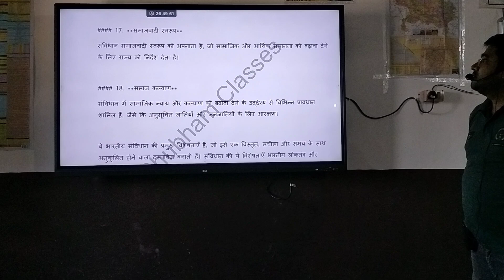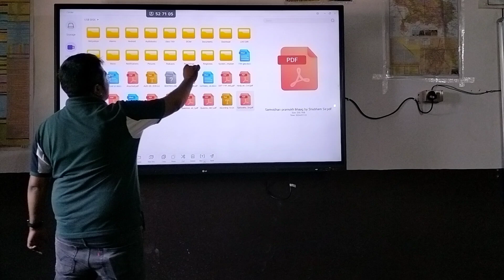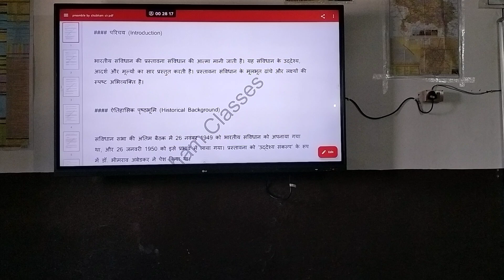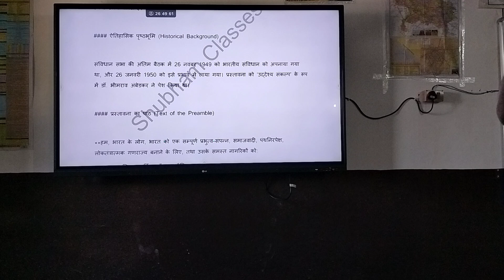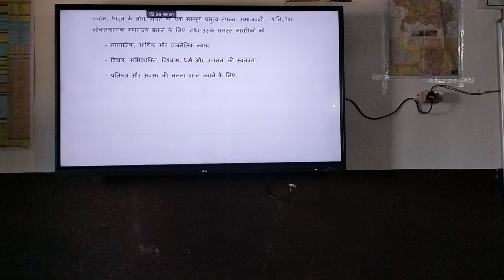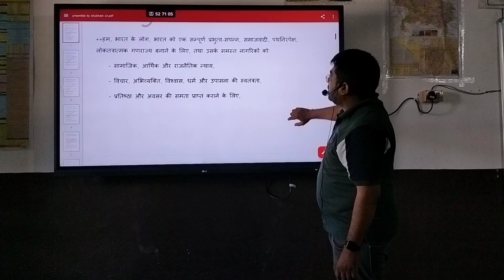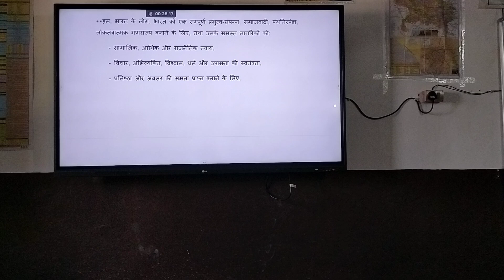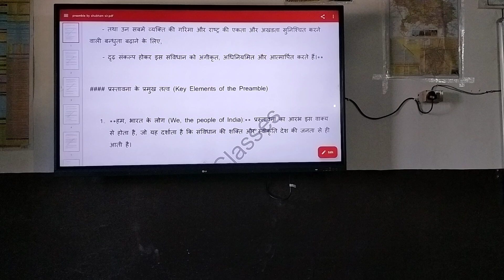Relevance of different sources.